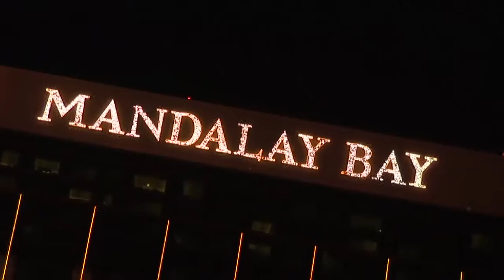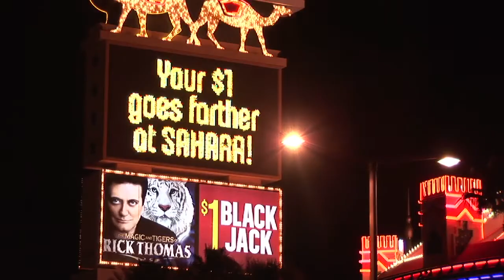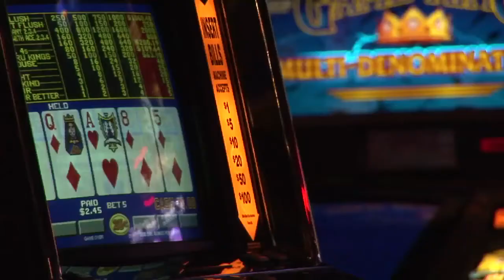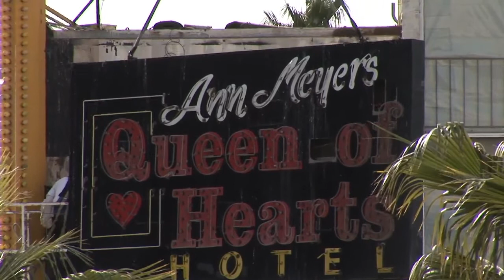Long Legs, Short Cigars - Part 2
Las Vegas, a once dried up piece of desert, is now transformed into one of the biggest growing culture hotspots in the World. People from afar travel there each year to get a piece of the action, maybe to make it big in show business or simply win big in a casino. A City of dreams that can be shattered in an instance.

As well as the city itself Nevada offers a lot of attractions for the humble tourist. A wide visual look outside of Vegas will show a visually stunning land just touched by tourism, containing all cultures and walks of life.

A look into the people of Vegas will show the diversity of a city on the move, constantly shifting towards its target audience. The bright lights that draw people in to a land that is disappearing to make way for the future.

Is this city changing for the better or for worse?